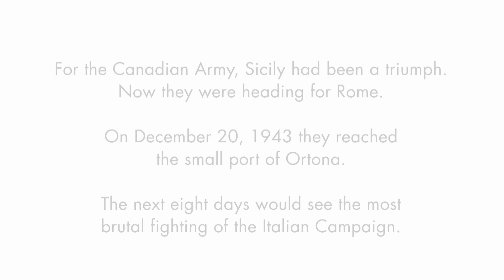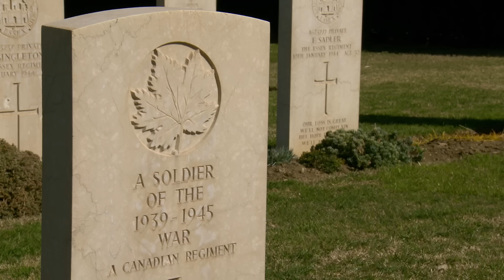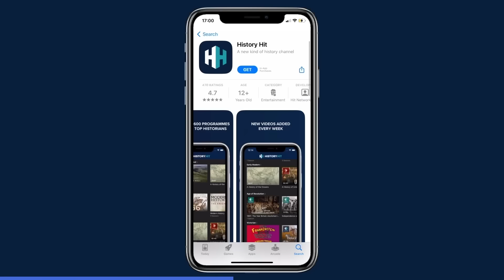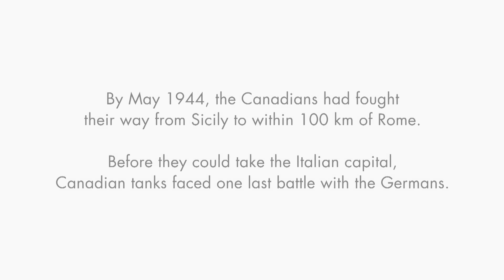Battle Of Ortona: The Bloodiest Fighting Of The Italian Stalingrad | War Story | War Stories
Experience the harrowing tale of the Battle of Ortona, a conflict so brutal it is known as the 'Italian Stalingrad'. It was at the town of Ortona in 1943 where Canadian forces clashed with Nazi Germany's elite airborne troops. In this gripping recount, veterans of the battle recall the horrors of war as they describe the sacrifices made and the relentless determination required to overcome adversity.

00:00 The Battle Of Ortona
21:55 Italian Tank Battles
43:13 Outro

Discover the past on History Hit, with ad-free exclusive podcasts and documentaries released weekly and presented by world-renowned historians Dan Snow, Suzannah Lipscomb, Matt Lewis and more.